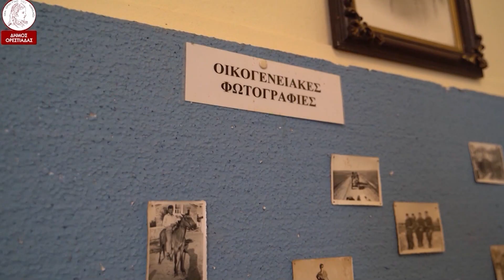ΚΕΝΤΡΙΚΟ ΔΕΛΤΙΟ 14-3-23